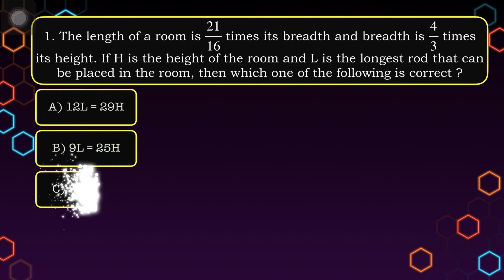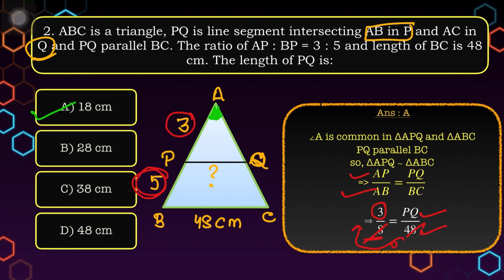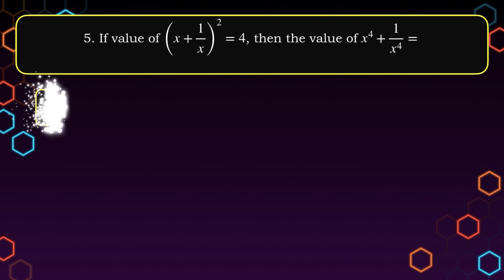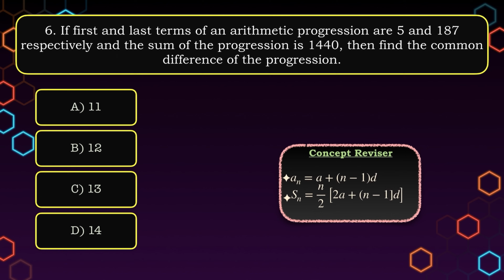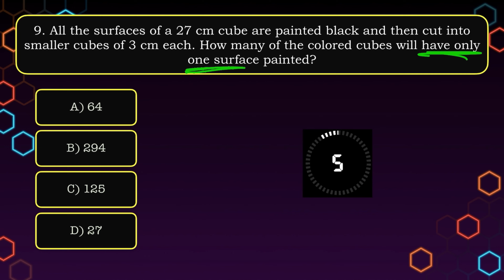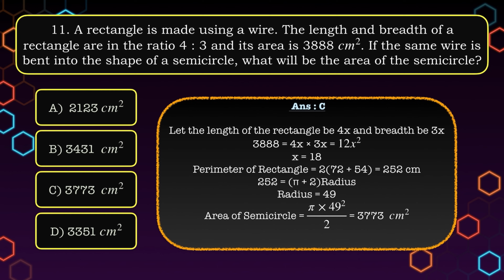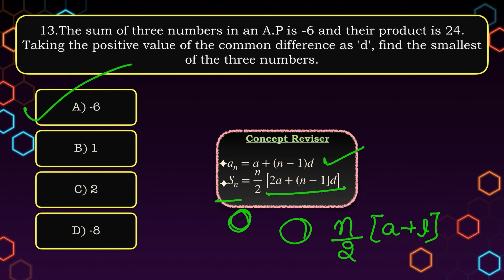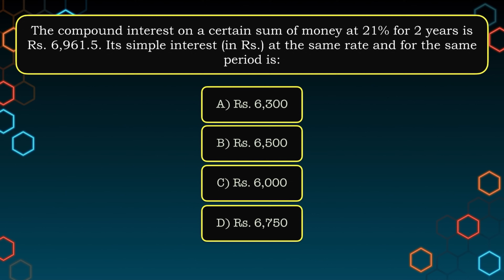Mock 2 l Mathematical Abilities | Mains + Pre | SSC/CPO/ASO/other exams 2024.. | Latest Pattern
THIS IS MATHEMATICS ABILITIES MOCK TEST 2
CONTENT IS RELATED FOR EXAMS LIKE SSC/CPO/DDA/ASO/JSA/IB/CDS/IBPS AND others.
THOSE WHO ARE PREPARING FOR 2024 EXAMS, THIS WILL BE HELPFUL FOR THOSE ONES
I HAVE TAKEN THE QUESTIONS FROM PYQ'S ; testbook ; oliveboard AND MANY OTHER SITES.